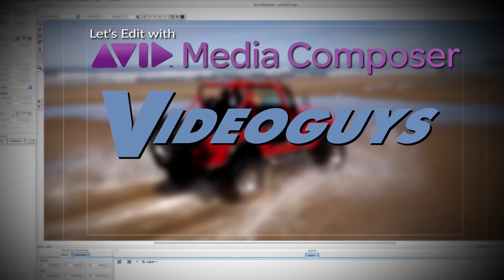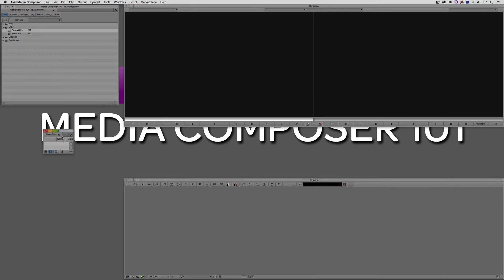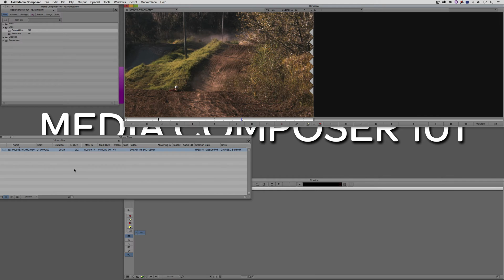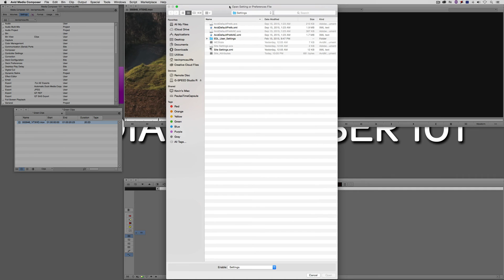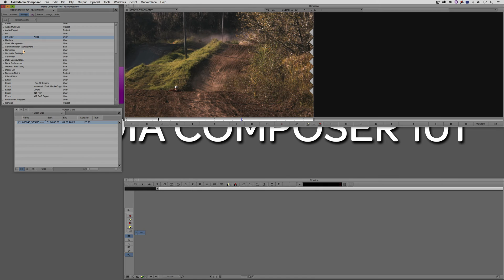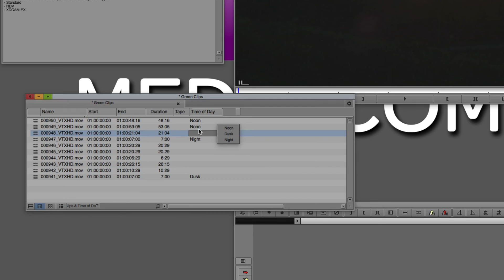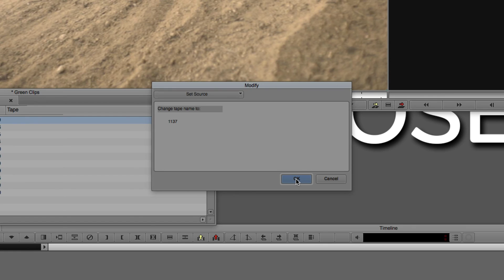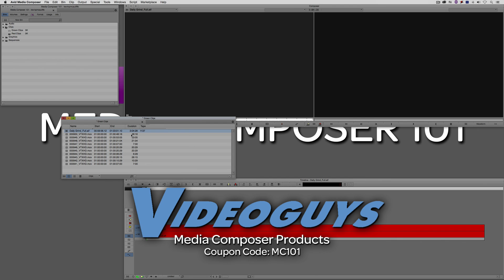Let's Edit with Media Composer - Lesson 13 - Bins Part 1: Introduction to Bins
In this lesson, Kevin P McAuliffe talks about Bins, the best naming convention to start out with, and how to quickly and easily search for bins in your Media Composer projects.